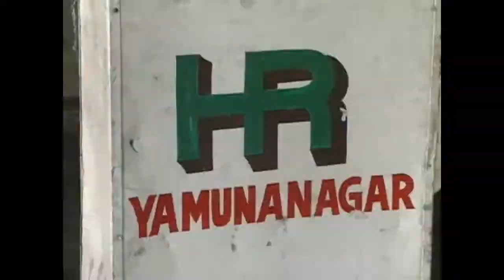सेवानिव्रत हुए रोडवेज यूनियन के प्रधान रोशनलाल शर्मा,समारोह में आए विधायक